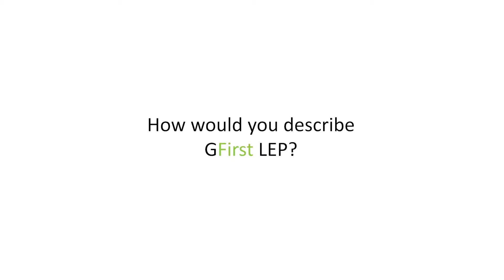GFirst LEP & Gloucestershire MPs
All 6 of our MPs for Gloucestershire came together to tell us what they think of GFirst LEP and why they Love Glocuestershire